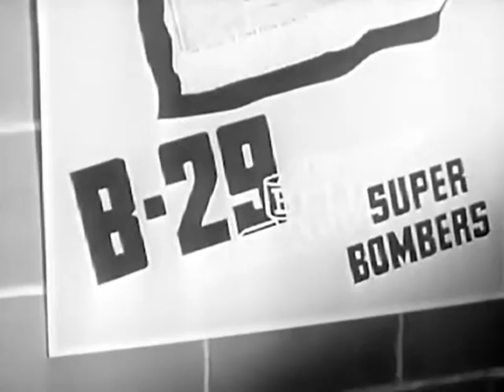Строительство бомбардировщика B-29 (1945)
Легендарный стратегический бомбардировщик B-29, являвшийся вершиной американского самолётостроения времён Второй Мировой войны, потребовал для своего создания усилий всей промышленности США и обошёлся в сумму, превышавшую стоимость всего Манхэттенского проекта, что превратило строительство бомбардировщика в самый масштабный и дорогой проект США в ходе Второй Мировой (не менее титанических усилий потребовало и воссоздание в СССР по образцу B-29 его советского аналога ТУ-4 силами советской авиапромышленности, что продвинуло её на качественно новый уровень и стало заделом для её развития на многие десятилетия вперёд). Процессу постройки B-29 на американских заводах и посвящен данный документальный фильм производства 1945 года.

Примечание: аэродромы, построенные неимоверными усилиями в Китае, для налётов B-29 на Японию практически не использовались и сыграли свою роль только в бомбардировках японских позиций на территории Китая.

Военное ведомство - название Министерства обороны США до 1949 года.